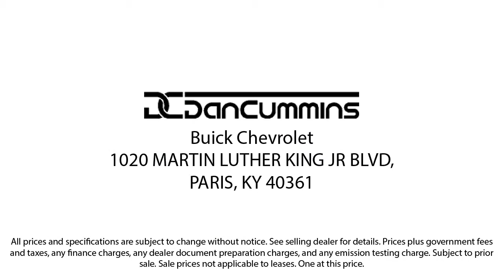2021 Jeep Grand Cherokee Limited X Sport Utility Paris Lexington Winchester Nicholasville Louisv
2021 Jeep Grand Cherokee Limited X Sport Utility Stock Number: 53914B Vin:1C4RJFBG0MC769376.
1020 M L K Jr Blvd